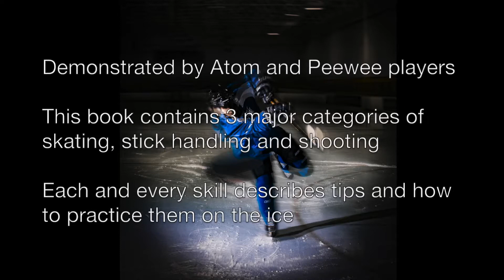Snap shot in Hockey